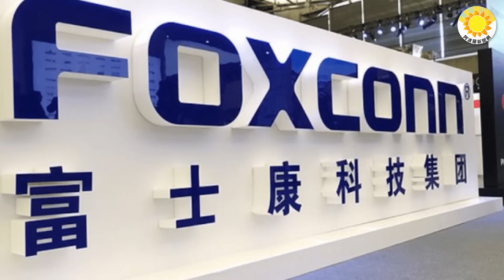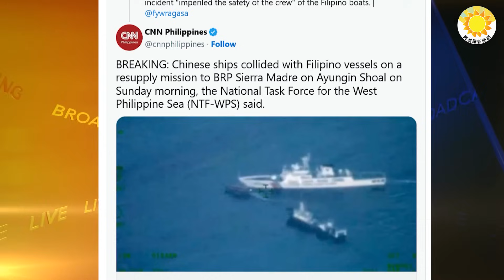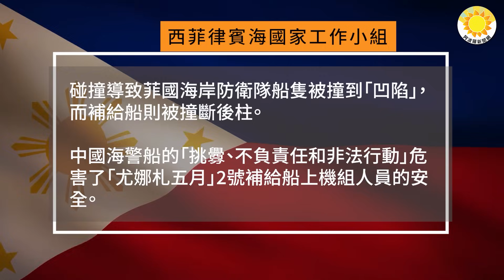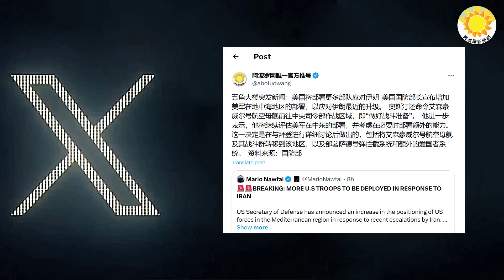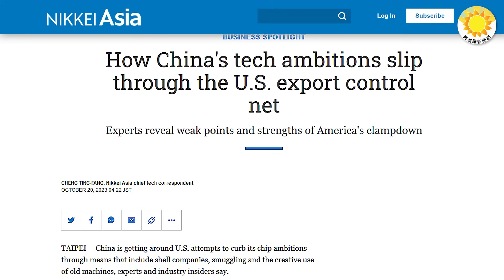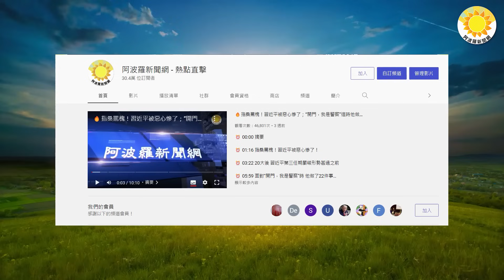🔥中共痛恨郭台銘 詛咒8個字 大動作調查富士康；中菲船艦2度「碰撞」！菲公佈畫面怒揭傷勢；美中東增派薩德系統；首批援助物資開進加薩不含燃料；美制裁中共芯片演戲？日媒驚爆大破口：出乎意料【阿波羅網NS】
🌻 00:00 摘要
🌻 00:47 中共痛恨郭台銘 詛咒8個字 大動作調查富士康
🌻 02:33 中菲艦 2度「碰撞」！ 菲公佈畫面憤怒傷勢
🌻 04:08 不只航空母艦 美軍中東增派 薩德愛國者係統
🌻 05:26 首批援助物資 開進加薩 不含燃料
🌻 05:54 美製裁中共晶片 是在演戲？ 日媒驚爆一大破口：出乎意料